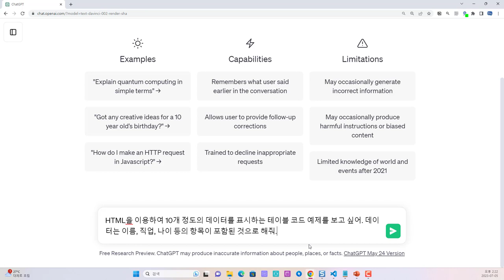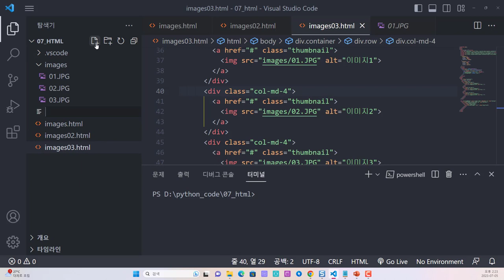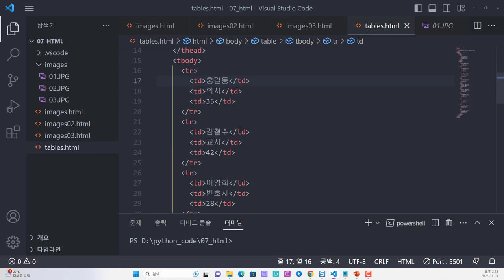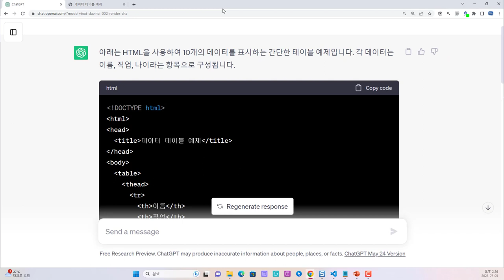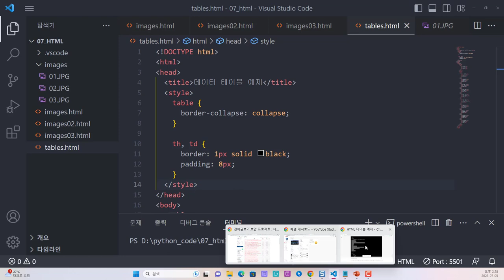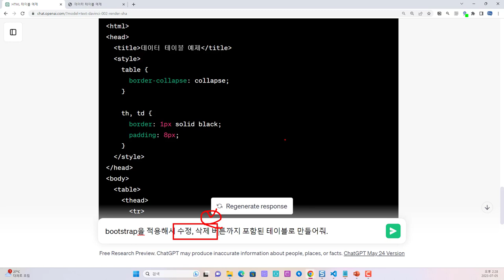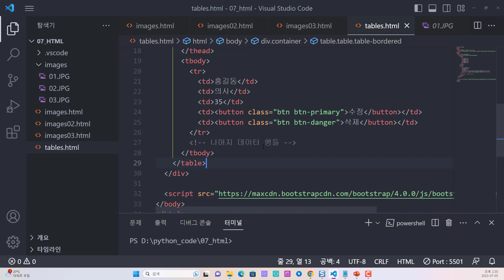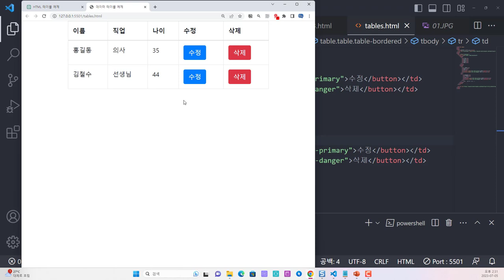ChatGPT를 이용하여 HTML 테이블을 만들고 스타일까지 적용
보안프로젝트에서 ) 제공하는 IT 강의입니다. 강의 주제는 "ChatGPT를 이용하여 HTML 테이블을 만들고 스타일까지 적용 chatgpt html css " 입니다.
OpenAI 서비스의 ChatGPT를 이용해서 HTML 태그 중에서 Table을 생성하고 bootstrap을 이용하여 스타일까지 적용합니다.

요청에 따라 다른 결과가 나올 수 있지만, 최대한 원하는 방향으로 몇 요청을 하면서 원하는 형태의 서비스가 개발 될 수 있도록 하는 과정을 보여줍니다.